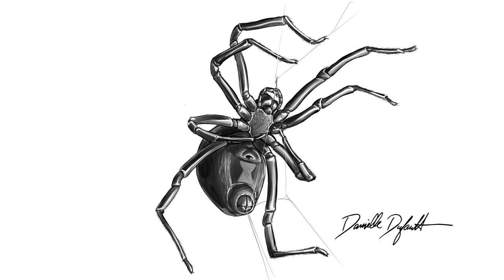Black Widows Are Killer Queens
Black Widows are killer queens, and really are something to marvel at. This is the Black Widow film you need in 2020.

CREDITS
Animalogic Created by Dylan Dubeau and Andrew Strapp
Directed, and Produced by: Dylan Dubeau
Hosted by: Danielle Dufault
Edited by: Jim Pitts
Story Editor: Cat Senior
Associate Producer, Camera Operator: Andres Salazar
Written by Emily Richardson